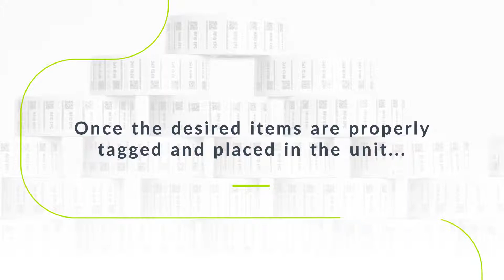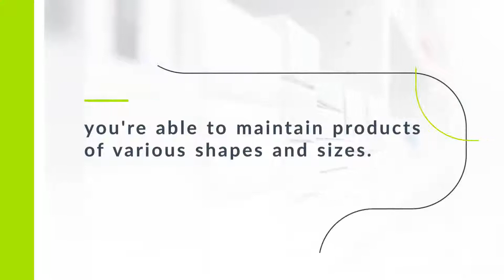TS074 Large Refrigerator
Get to know the TS074 Large Refrigerator to determine the best RAIN RFID solution for you!
for more information and to explore our full range of solutions.